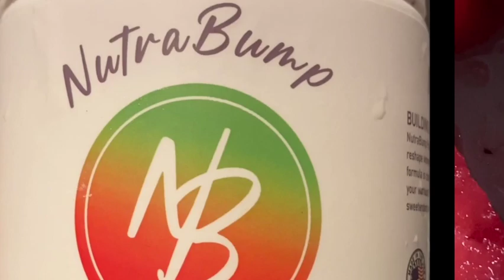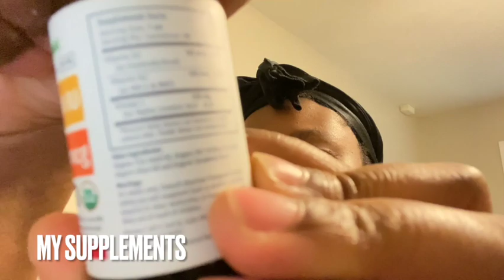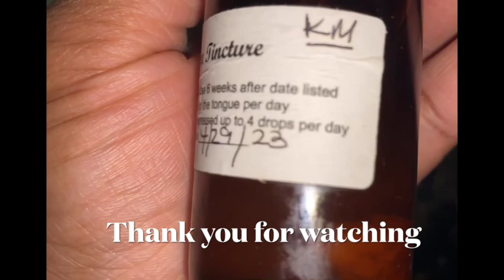Keto/ Low carb/Supplements & Breastfeeding 2023🤱🏽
Using keto to lose weight and healing while breastfeeding.